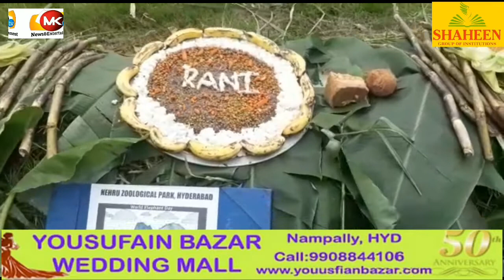12.08.2020 Nehru Zoological Park, Hyderabad. “World Elephant Day” 12th August-2020 Tod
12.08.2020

“World Elephant Day”
12th August-2020

Today, World Elephant Day is celebrated at Nehru Zoological Park, Hyderabad. On this special day scrumptious buffet of cake made of ragi & rice decorated with fruits vegetables sprouts & corn is laid for the elephants along with sugar crane, pineapple, Jaggery, Coconut & green grass, the cakes are prepared by the animal keepers & incharge of the elephants. Nehru Zoological Park, Hyderabad is housing 5 Elephants (1 Male and 4 Female) including the senior veteran Rani (82) years old. All are in good health condition.  Smt. N. Kshitija, IFS, Curator, Smt. A. Nagamani, Dy. Curator, Sri. A Satish Babu, Asst. Curator- 1, Smt. Anitha, Dy. Range Officer, Sri. Sandeep & Laxminarayana, Biologist, Sri. H. M. Hanifulla, PRO , Smt. G. Swetha, EO and animal keepers were present on the occasion.

Sd/-
Curator,
Nehru Zoological Park,
Hyderabad.